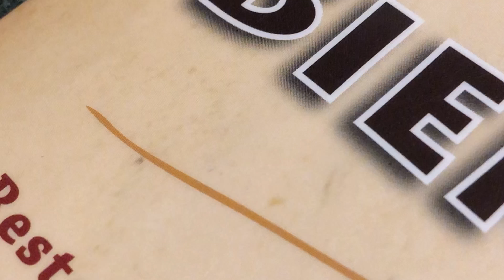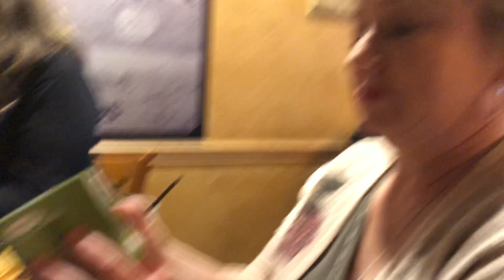Mothers Day Lunch at Su Casa Mexican Restaurant! May 13th, 2018